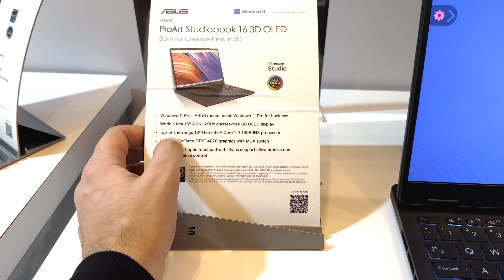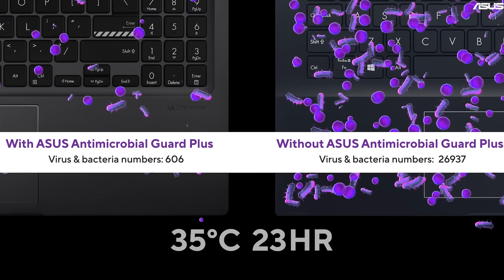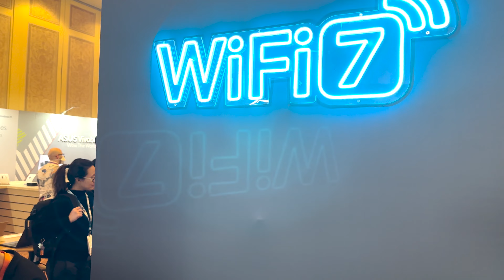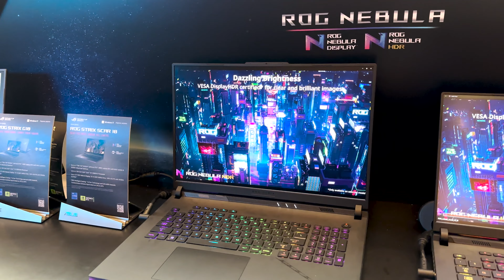ASUS-dan dünyanın ilk 3D OLED ekranı və Wifi 7 texnologiyalı routeri | CES 2023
CES 2023 çərçivəsində ASUS qapalı qapılar arxasında 2023-cü il üçün təqdim etdikləri məhsulları və dünyanın bir sıra ilk texnologiyalarını göstərdi. Çətinliklə də olsa, bu otağa daxil olub, sizlər üçün gələcəyin texnologiyalarını çəkdik.

25000 meqabit saniyə sürətli Wifi 7 oyun routeri və dünyanın ilk 540HZ ekran yenilənmə tezliyinə sahib olan oyunçu ekranı. Bu da son deyil, ASUS eyni zamanda dünyanın ilk 3D OLED ekranlı notebook-unu da təqdim edib. Təsüratlarımız möhtəşəm oldu.